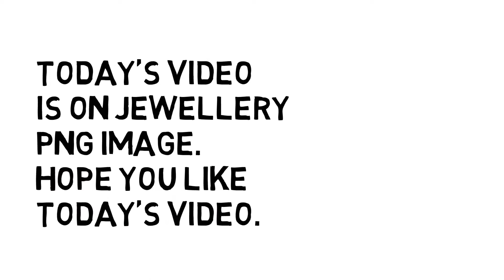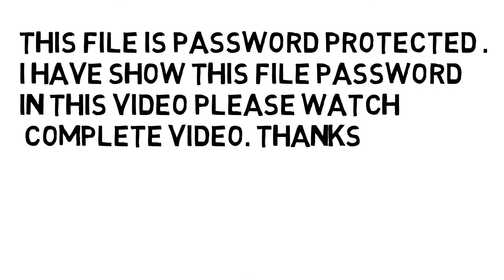Jewelry Design 2022 PNG Image Free Download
This file is password protected .I have Show this file password in this video please watch complete video. Thanks